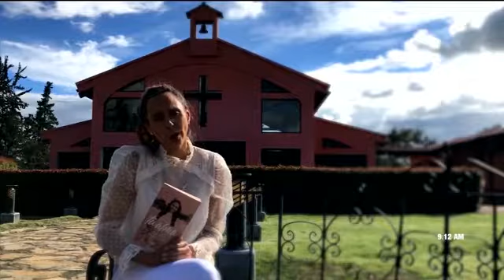Píldoras para el alma: La muerte - Paula López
"La muerte solo existe para aquellos que no han experimentado la poderosa fuerza espiritual que viene de nuestro Dios creador... "

Píldoras para el alma para RCN televisión.